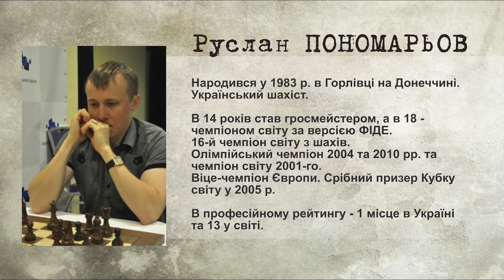Проект "Наші спортивні Герої" - Хто такий Руслан Пономарьов? (ролик № 9)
Соціальний проект "Наші спортивні Герої".
Ролик № 9 - "Хто такий Руслан Пономарьов?"
Відзнятий телерадіокомпанією "ВЕЖА" та "Salut Studio".
Автори та реалізатори ідеї Ірина Тимчишин, Тарас Зень, Михайло Копієвський,

Олексій Снісар.
Начитка - Ігор Химинець;
Звукове оформлення - Антон Федорук,
У відео знялись школярі, студенти, спортсмени різних клубів, а також досвідчені

тренери.